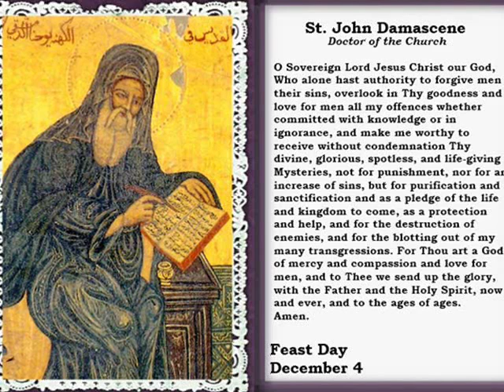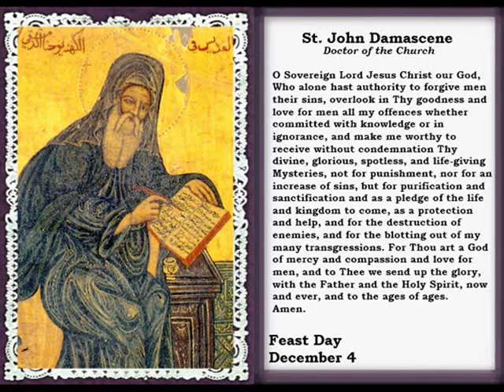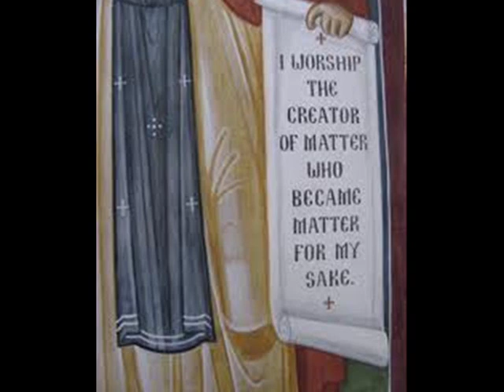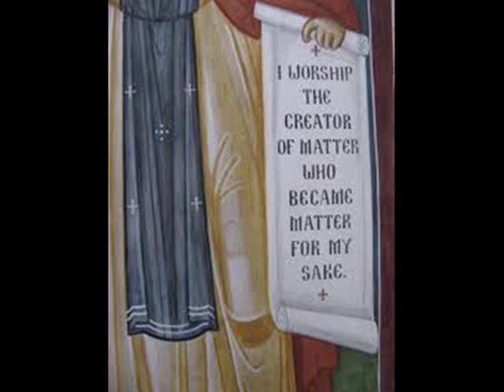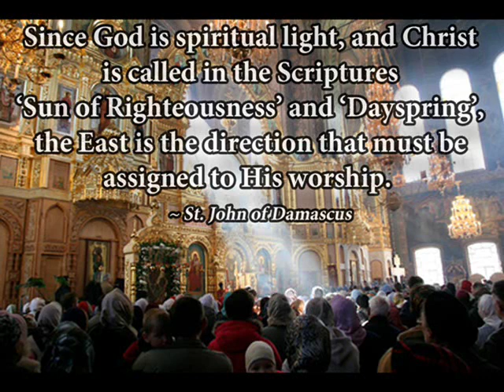Syrian Orthodox Chant to Saint John Damascus - Plagal 2nd Tone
Chanted in Arabic by Archmendrite Pandeleimon Farah Abot of Hamatoura Monastry ,Lebanon